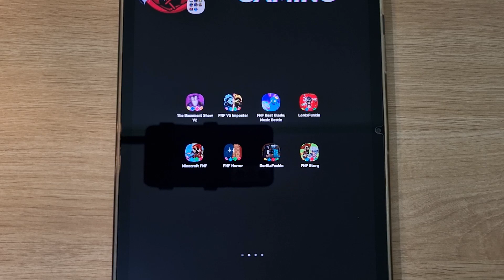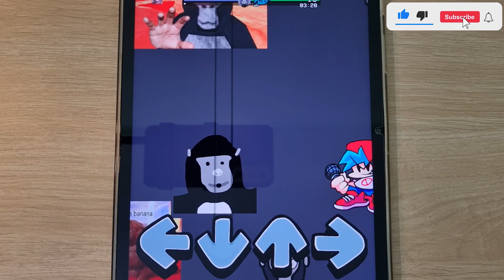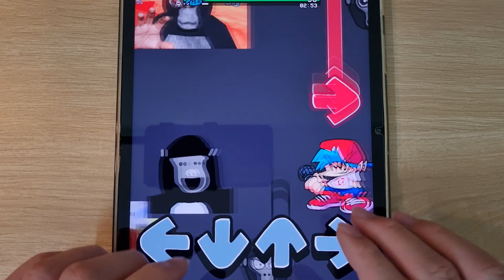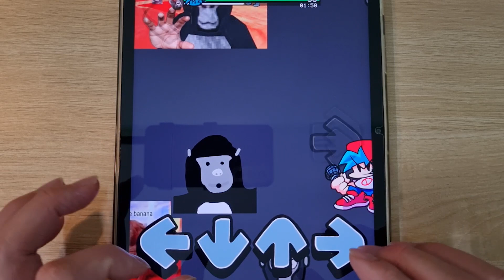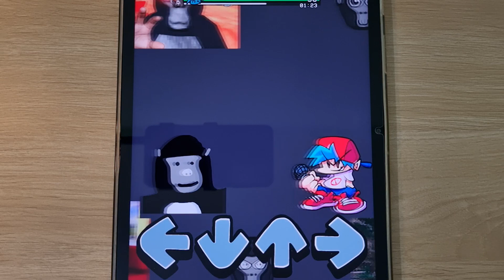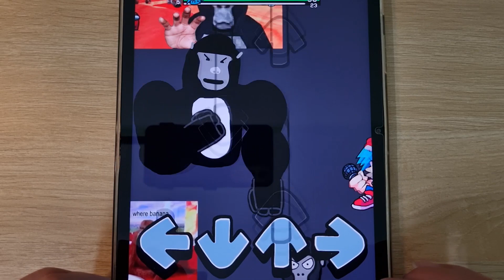FNF The Basement Show, FNF Impostor v4, FNF Beat Blade, FNF Minecrafe, FNF Doors, FNF Gorilla